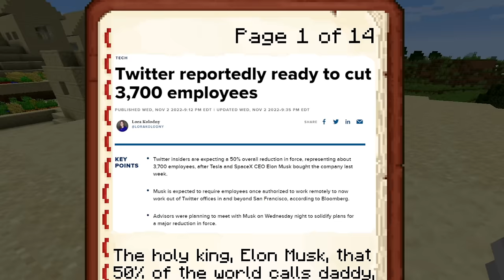If Minecraft Was Controlled By Twitter...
If Minecraft Was Controlled By Twitter... Minecraft lowkey be crazy when it's controlled by twitter.

This is not Minecraft Multiplayer Be Like, When a Fornite Player Plays Minecraft, if Minecraft Was Free to Play, or If Minecraft was controlled by parents. This is If Minecraft Was Controlled By Twitter.